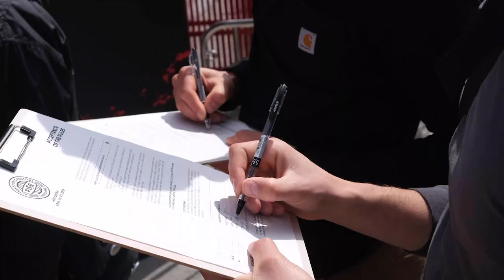Jelle and Jaro in Hiroshima VLOG #2 - FISE Contest // Thisissoul Team